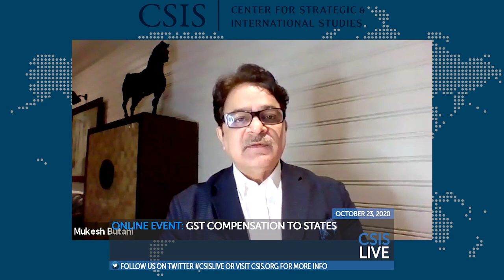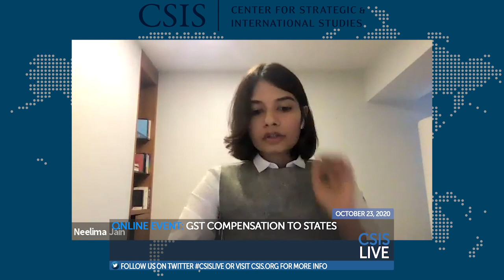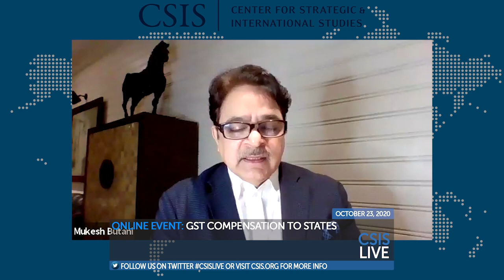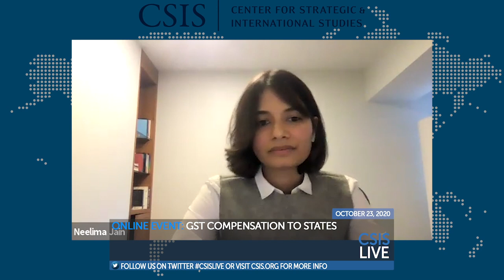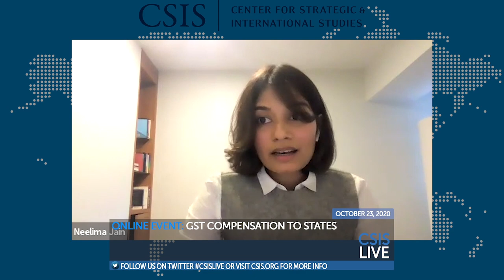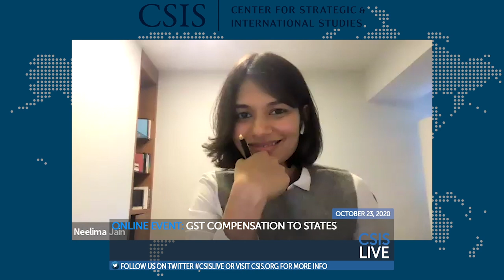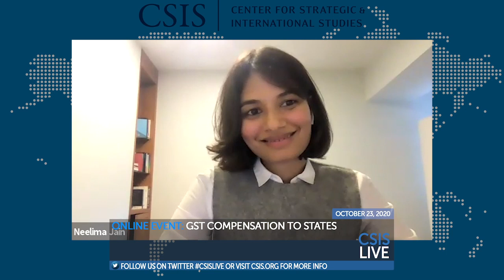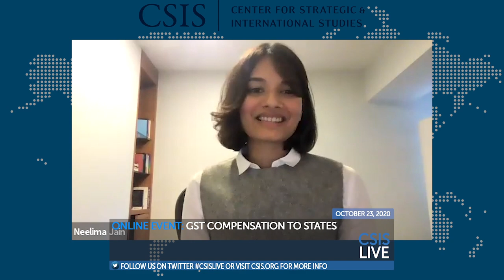Online Event: GST Compensation to States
Three years after its implementation, the center-state consensus mechanism central to India’s Goods and Services Tax (GST) appears strained. With Covid-19 affecting GST collections, the issue of GST compensation has already caused a tussle between the center and several states. As Indian states take their pick from the two borrowing options provided by the center, bigger issues emerge on the path forward.

The CSIS Wadhwani Chair in U.S.-India Policy Studies is pleased to host key stakeholders to look at the current center-state compensation impasse and what the future may hold.